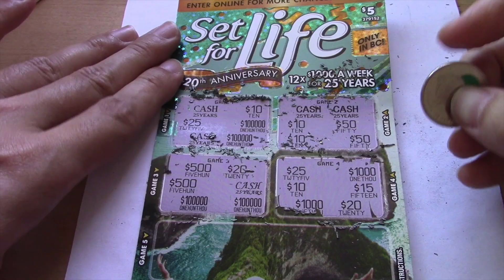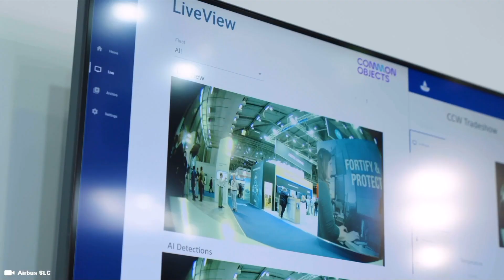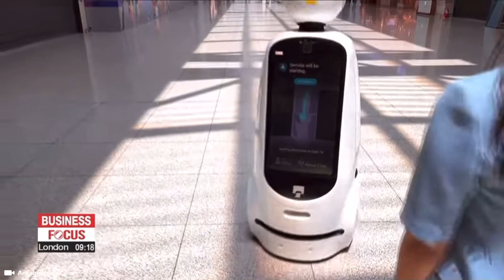Police Chase ends with Cops finding a FEMALE ROBOT at crash scene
One of the most common types of military robots is transportation robots. This robotic technology can help soldiers transport different supplies like artillery, bombs, and other supplies. They can also be used to transport humans, including picking up casualties from the battlefield.

Support Me !!

Sony ZV-1

Sony ZV-E10

28 Inch Travel Luggage

3 Piece hard side luggage

Timecode

0:00 Intro
0:05 Police Robots
1:30 Car Crash
3:00 Robots

Hashtag Keywords